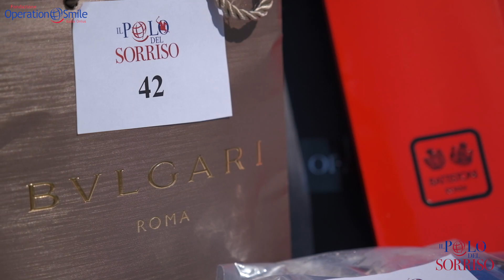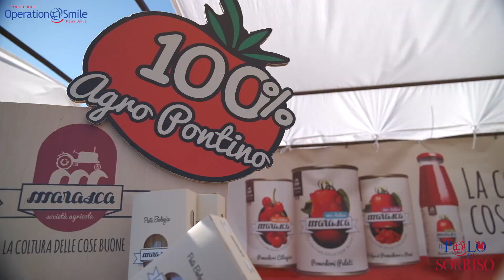Il Polo del Sorriso 2021 - VIII Ed.